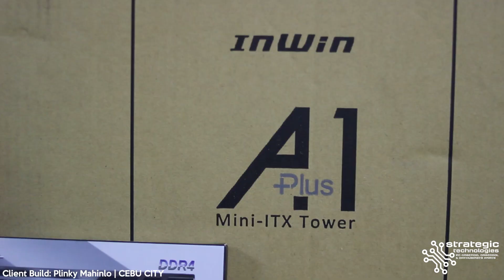BUILD LOG: Plinky Mahinlo | CEBU CITY | In Win A1 Plus Mini ITX White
BUILD LOG: Plinky Mahinlo | CEBU CITY

AMD Ryzen 5 3600 Processor
Gigabyte B450i Aorus Pro Wifi AM4 Gaming Motherboard
16GB Gskill Trident Z Neo 3600mhz DDR4 Desktop Memory - Ryzen Compatible
250GB Western Digital Black SN750 NVMe M.2
1TB TeamGroup L5 Lite Sata III SSD
In Win A1 Plus ITX Case - White
Gigabyte Radeon RX 5700XT Gaming OC 8G GDDR6 Video Card
ID-Cooling SE224 RGB CPU Cooler
InWin ASL120 Sirius Loop ARGB Fans - Triple Pack

Builds.gg: strategictechnologies

Strategic Technologies